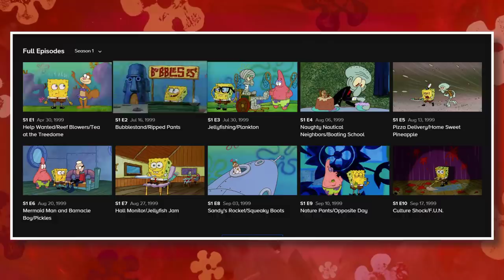A SpongeBob Episode Was Removed From Paramount+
Mid-Life Crustacean, the beloved SpongeBob SquarePants season 3 episode, is nowhere to be found on streaming service Paramount Plus, while its sister episode The Great Snail Race is still available. If this decision was intentional, it does reveal a big problem surrounding digital content...

✭ SOCIAL MEDIA ✭